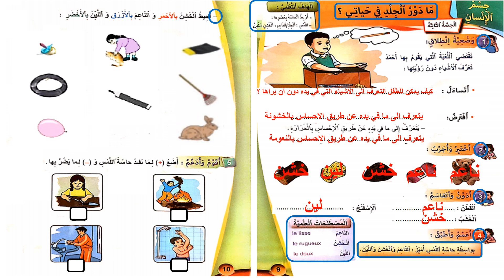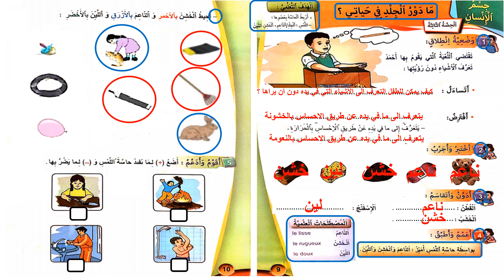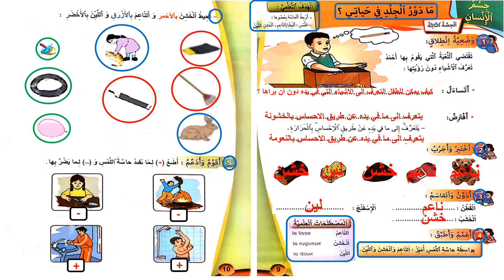الجديد في النشاط العلمي || السنة الأولى ابتدائي || الوحدة الأولى || ما دور الجلد في حياتي ؟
المستوى : السنة الأولى من التعليم الإبتدائي
المادة : النشاط العلمي
الكتاب : الجديد في النشاط العلمي
الوحدة الأولى : جسم الانسان
 الدرس : ما دور الجلد في حياتي ؟
صفحة : 9  و 10
Page : 9 et 10